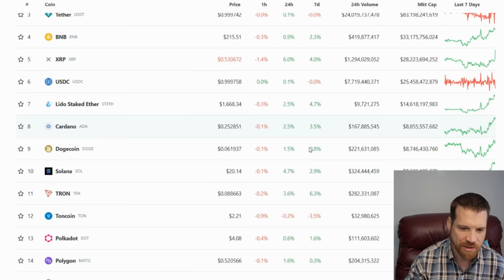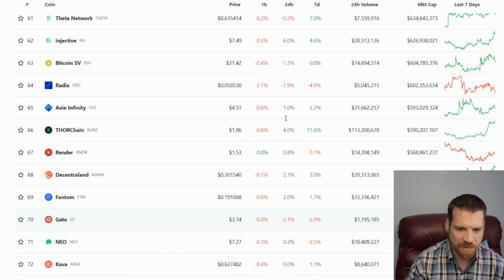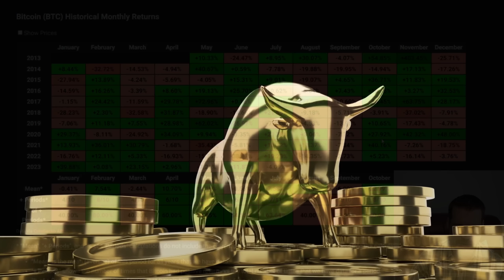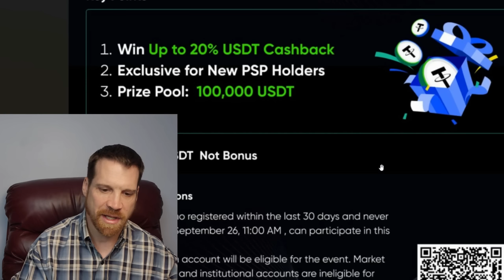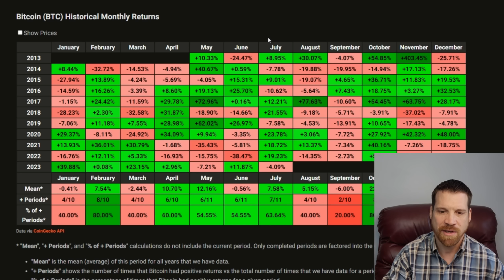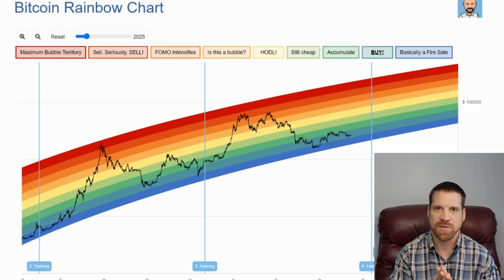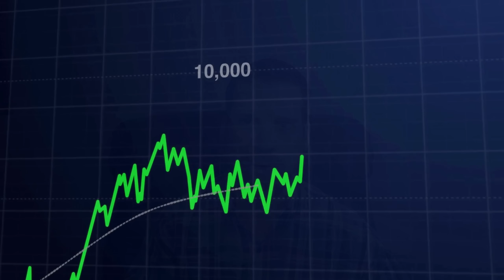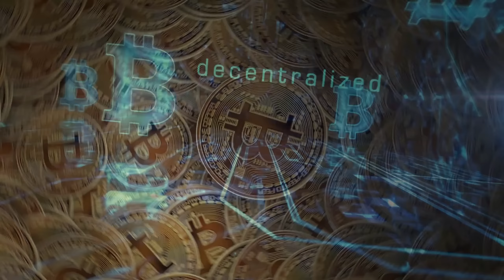MOONTOBER is here!! What will happen in crypto in October?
Website links used in the video:

This is my personal opinion and strategy and is not in any way financial advice for anyone. Please do your own research on anything you choose to invest in. This channel and its content is not intended for any investment or legal advice. Please do your own research and due diligence before investing in any cryptocurrency or other investments.